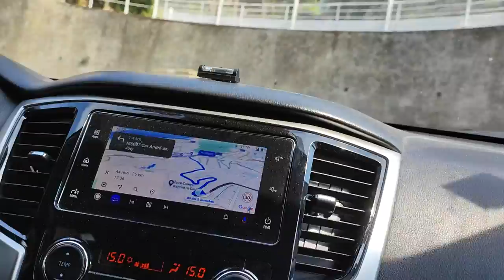#20 Col de la Cayolle | Roadtrip | Mit Pickup und Dachzelt zum Mittelmeer | Teil 3 | The Slicers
Wir sind unterwegs! - Teil 3 - Tag 4

Von den Bergen ans Meer!

Wir fahren die Col de la Cayolle bis Menton und schauen uns zwischendurch das historische Entrevaux an.
Was für ein Tag! Einfach traumhaft!

Unser Roadtrip über die Westalpen bis an die französische Südküste, das Trentino, nach Südtirol und Österreich.

Es handelt sich hiermit NICHT um bezahlte Werbung!